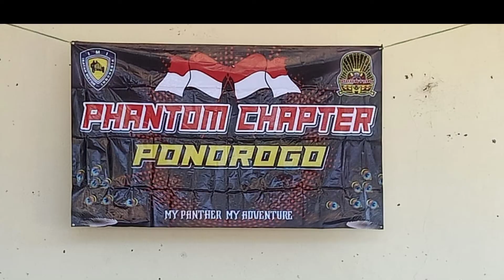Gathering member isuzu panther diesel di wisata telaga ngebel ponorogo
Gathering member isuzu panther diesel di wisata telaga ngebel ponorogo yang diadakan oleh komunitas persaudraan phantom ae raya pada hari minggu tanggal 4 april 2021. Silaturahmi bersama dengan gathering member organisasi komunitas phantom ae raya diikuti member2 dari phantom chapter ponorogo, madiun, magetan. Silaturahmi tanpa batas dengan gathering member mobil panther diesel bertujuan untuk menjalin persaudaraan, mempererat kebersamaan antar member2 phantom ae raya agar tambah solid dan akrab dalam silaturahmi kebersamaan dan mempererat silaturahmi.
Tonton terus video dari channel iwan thox, apabila menurut anda video ini bermanfaat, menghibur serta menginspirasi maka jangan lupa like, subscribe, komen, share dannyalakan loncengnya agar anda tidak ketinggalan video2 terbaru dari channel iwan thox
0:00 iwan thox
0:15 Gathering member isuzu panther diesel di wisata telaga ngebel ponorogo
2:45 wisata telaga ngebel ponorogo
3:05 phantom ae raya
4:06 menjalin persaudaraan
4:40 mempererat kebersamaan